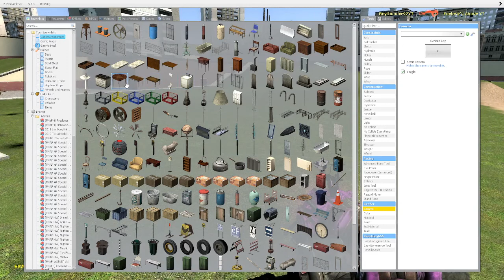[LOTS OF DEATH] OC Bois Play: Garry's Mod Sandbox!